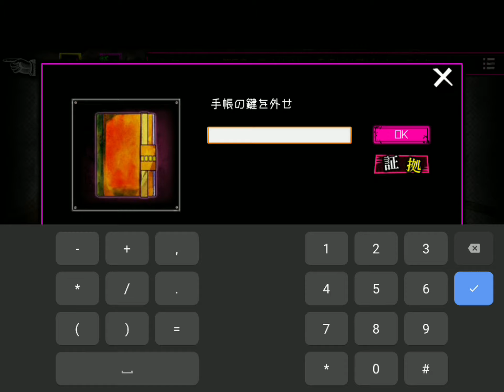【狼ゲームアナザー 惡狼遊戲Another】第二章 Ep 4 非刻意性毒舌女